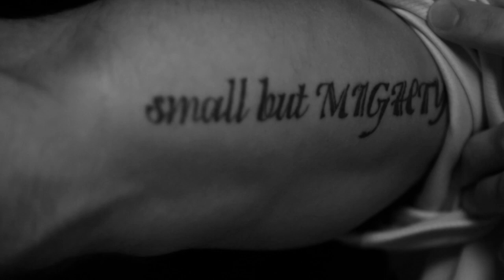"Top Flight Profiles. Ep.1. Matt VP" | Documentary series | HD | (2018)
"Top Flight Profiles" is a documentary series that will help you learn more about our team, our coaches and their background, about the features of our work with children, about what basketball is for us.
The first episode presents one of our best coaches, part of our Top Flight Team - coach Matt.

"We Just Love Basketball"

Thailand, Bangkok,  2018

Top Flight Basketball Co., Ltd